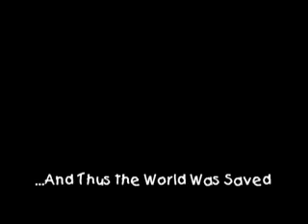Paul the Prokaryote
2006 - Microbiology made ridiculously simple.  Also filled with inaccuracies.  Group project at BYU.